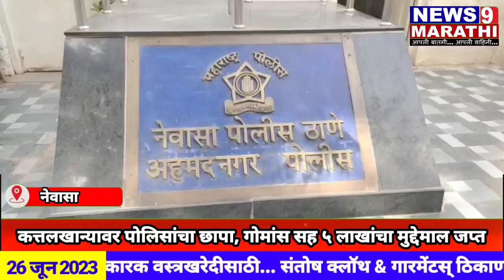नेवासात कत्तलखान्यावर पोलिसांचा छापा, गोमांस सह ५ लाखांचा मुद्देमाल जप्त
गोमांस | गोवंश जातीची 21 जनावरे | जप्त करून चौघांविरुद्ध गुन्हा दाखल